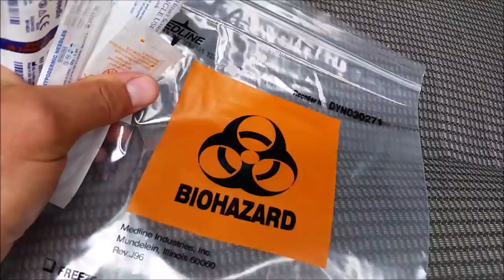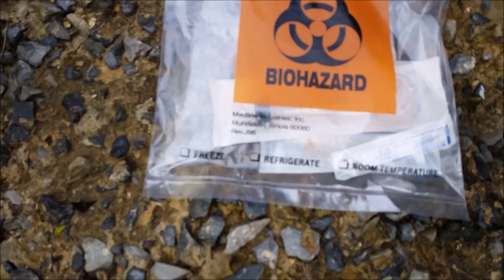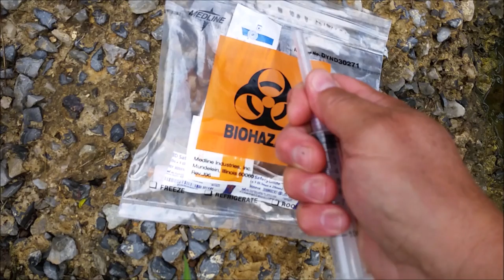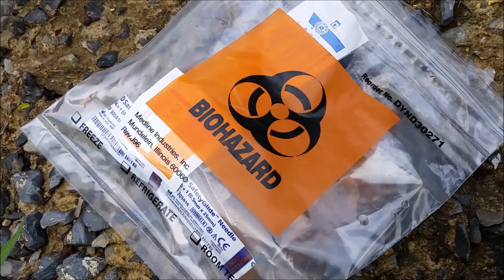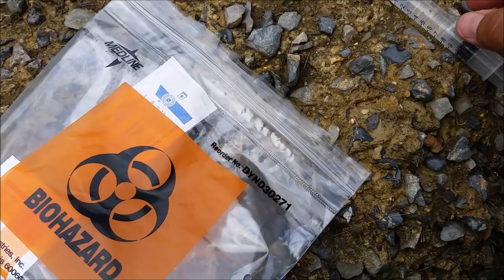What kind of Bacteria is in City Creek & Rescuing the Bird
Did you really think you would only get one 8 min video from me tonight? The results are in: benign bacteria. Swimmable, playable, yet not potable. And there you have it so the fish kill had to have been an intentional pour in the creek in that spot or a sudden temp change. That bird was neat huh

My Gear:
My 500lb Magnet
My Boots
Cone Magnet
Bounty Hunter
GoPro Jaw Clamp